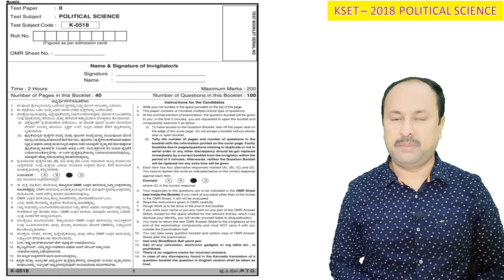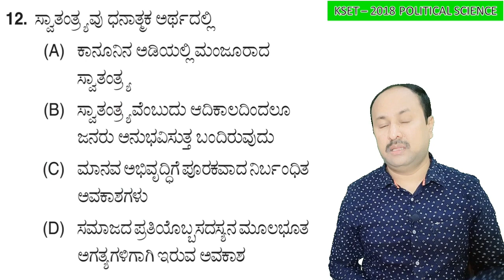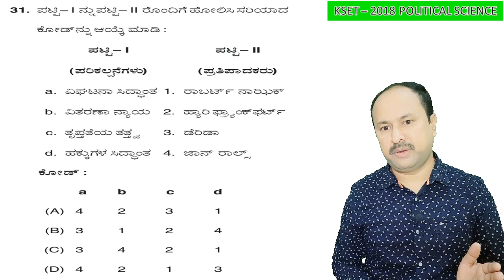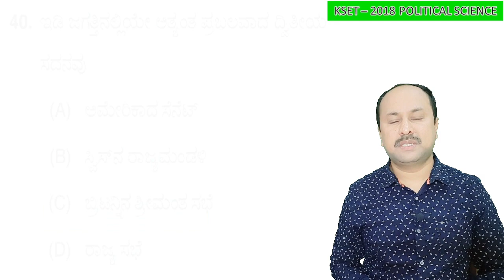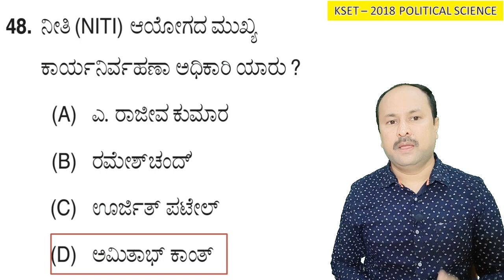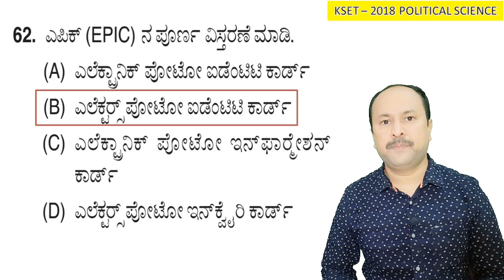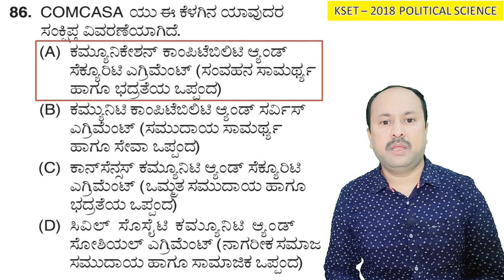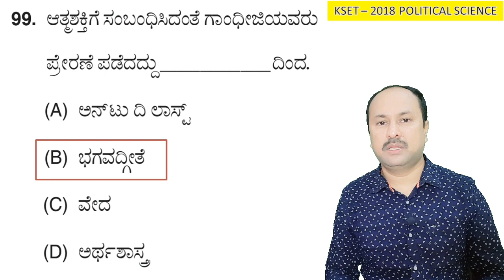KSET-2018 POLITICAL SCIENCE QUESTION PAPER ANALYSIS | KSET old question paper | paper-2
political science very important questions

kset exam solved question papers
kset exam preparation
kset exam 2021
kset 2021
KSET
KSETPOLITICALSCIENCE
POLITICALSCIENCE
ಕೆ-ಸೆಟ್ ರಾಜ್ಯಶಾಸ್ತ್ರ

KSET
POLITICAL SCIENCE
KSET OLD QUESTION PAPER
KSET 2021
ಕೆ-ಸೆಟ್ ರಾಜ್ಯಶಾಸ್ತ್ರ
ಪತ್ರಿಕೆ-2